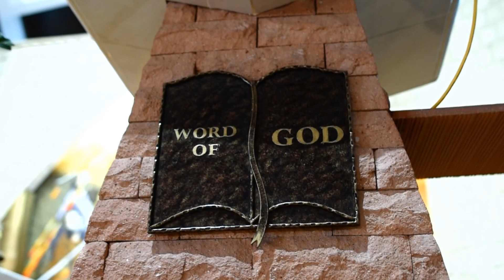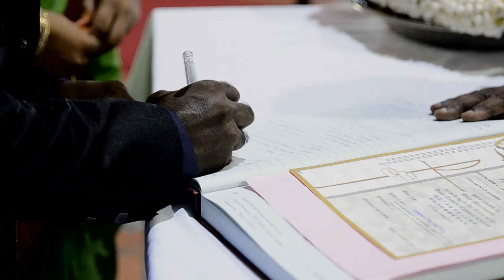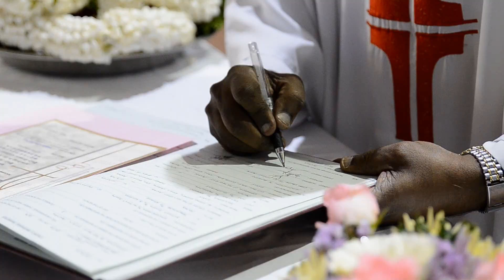Santosh Mark Youvamani Church Wedding Highlight by Vaishvarn Production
Thank you so much for having your trust placed in us.
Wish you both a very happy married life ahead.
Congratulations.